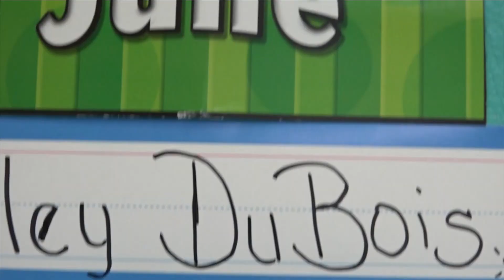Interview with Raytrell Caldwell, Youth Development Professional of the Year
Raytrell Caldwell, a Wayne County resident and winner of the Youth Development Professional of the Year award from the Boys and Girls Club.